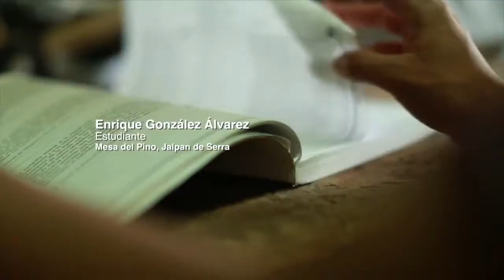Ricardo Da Silva en La Casa del Gallo Programa 051 con Ale Caballero